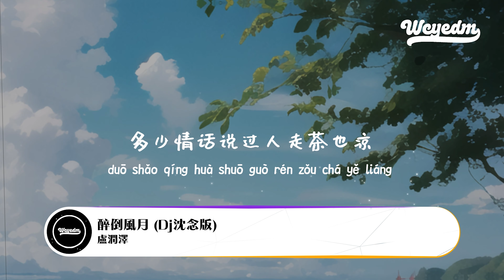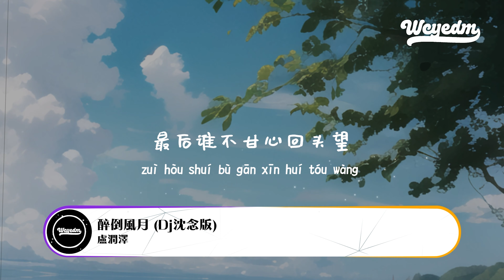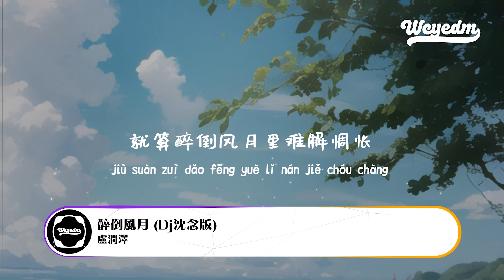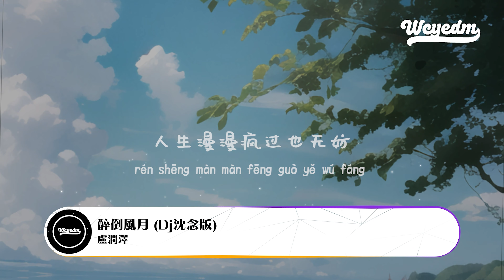卢润泽 - 醉倒风月 (Dj沈念版)「多少人的这一生只为爱一场 人生漫漫疯过也无妨」【動態歌詞/pīn yīn gē cí】卢润泽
❖关注 ：卢润泽

卢润泽 - 醉倒风月 (Dj沈念版)「多少人的这一生只为爱一场 人生漫漫疯过也无妨」【動態歌詞/pīn yīn gē cí】

作词：姜洄
作曲：卢润泽
编曲：dj 沈念
混音：唐凯
和声：陈小琴
封面设计：左意辰
制作人：小陈
音乐出品：热点音域
统筹：李佩霖
监制：杨文杰&小陈
出品人：凌联兴
你看这天上的月光照人间无常
世人山前诉衷肠山后又相忘
多少情话说过人走茶也凉
最后谁不甘心回头望
你看这红尘一万丈要如何思量
就算醉倒风月里难解惆怅
多少人的这一生只为爱一场
人生漫漫疯过也无妨
我喝小酒二两看这俗世多荒唐
春花枯野草长新人来旧人往
我拂去满身的尘霜
醉倒在热闹街巷
说书人拍案讲到哪章
那牛郎有意却害织女难还乡
那许仙有情白蛇塔下断肠
最糊涂是儿女情长
编个骗自己的谎
好捱过这朝深暮长

➸微信：wcymusicstudio